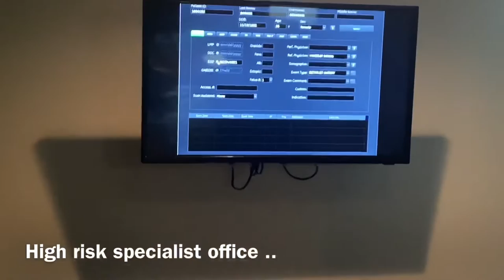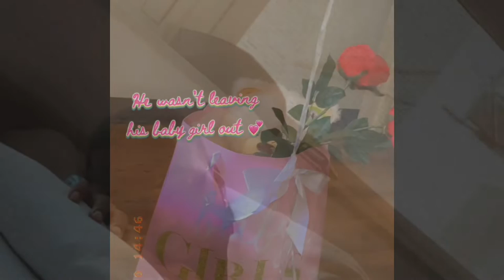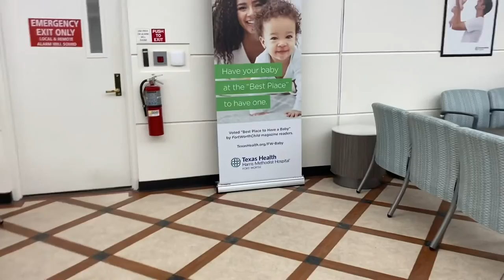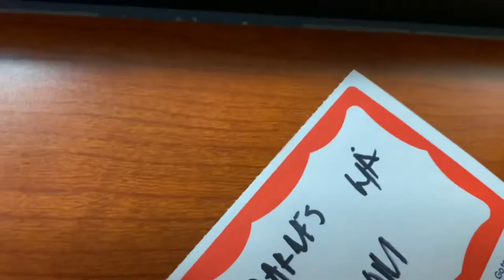NICU STAY 151 DAYS Part 1 | MICRO PREEMIE.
NICU Stay. 151 Days Part 1. Dakota Lane 12/3. 10:36 am 1 lbs 3.3 0z